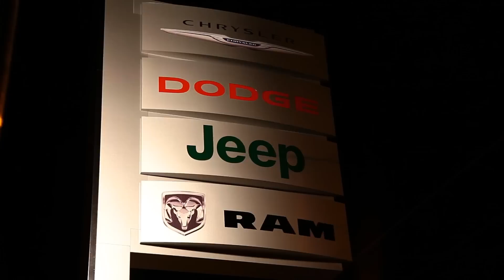Nova loja da Big Star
Big Star abre no ponto mais nobre de Campo Grande nova concessionária que vai vender os veículos da marca Dodge, Jeep, Chrysler e RAM.